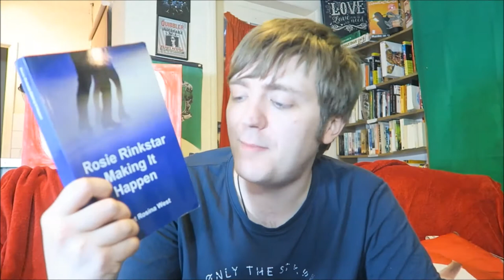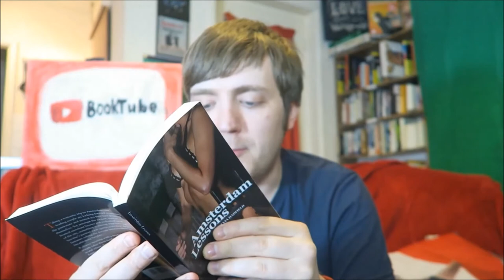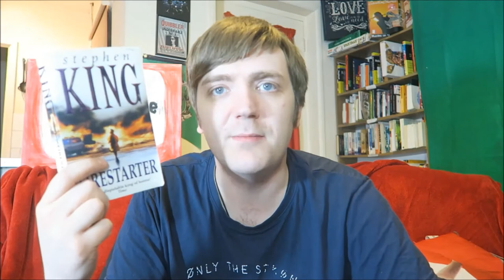The Bookish Bookin' Book Tag! | Tag Tuesday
Tag time! :D See below for info etc.

BOOKS MENTIONED:
Patrick Ness - A Monster Calls
Cassandra Clare - Clockwork Angel
Philip Pullman - The Amber Spyglass
Holly Black - Tithe
Exotic Neurotic - Kenneth Singleton
Janet Rosina West - Rosie Rinkstar Making it Happen
Sylvia Hadfield - Amsterdam Lessons
Stephen King - Firestarter
Melvin Burgess - Junk

YOUTUBERS MENTIONED:
Bekah AwesomeBookNut
Damian Terriquez
Lisaswestcoastreads
Kitkatscanread
Sophiesticated Books
Binge Reader
Novel Crawler
Sophiesticated Books
Catalyst Reads

QUESTIONS:
1. What is a well loved book that you hated?

2. What is a guilty pleasure book?

3. Have you ever spoiled a book for someone? If so, which book?

4. What book made you ugly cry?

5. What is your latest DNF?

6. Which book have you read due to controversy?

7. Have you read a book where you questioned the authors' sanity?

8. What is the most cringe-worthy book you've read?

9. What book have you read sole due to the cover?

10. Name a book you're embarrassed to admit you've read.

11. Name an unknown book you wish more people know of.

12. Name a favorite villain.

13. Name a book you enjoyed that you read that is outside the norm of genre you usually read.

14. Name tropes you actually enjoy reading.

15. What/who inspired you to join book tube?